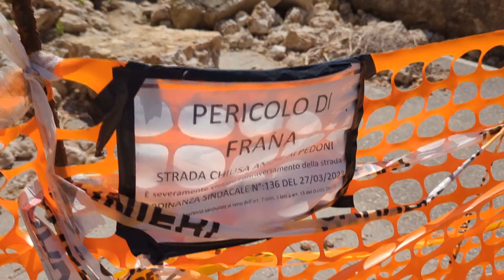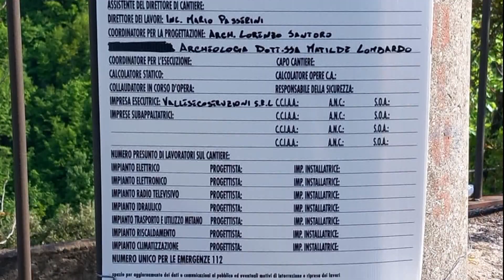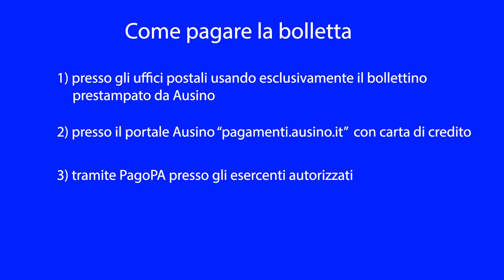tg del 9 agosto 2023